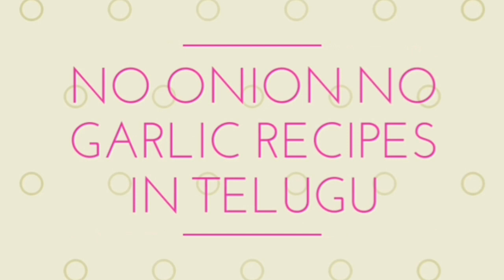పిల్లలు ఎంతో ఇష్టపడే dora cake preparation in 5 min at home/dora cake preaparation in lockdown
In this video i showed how to make dora cake preparation at home
 dora cake /dora cake preparation in telugu/10 min cake recipe/cake recipes/easy cake recipes/no onion no garlic recipes in telugu/cakes in telugu/quick recipes /quick dessert recipes

for cake preparation/pastrypreparation/no onion no garlic recipes in telugu/telugu recipes/recipes/simple recipes/street food recipes/reviews and demo/dishwasher demo/stainless pressure cooker/steel cooker/fries/rasam preparation/curries/tips for cooking/telugu vantalu/tasty and quick recipes

hello friends ...as iam a pharmacist iam trying to show maximum healthy recipes in this channel and also the recipes which are good to kids , elders,..
and also i know the situation of newly married girl and bachelors who does not know how to cook in their busy life style..to those  iam showing the recipes named as quick recipes in this channel playlist..
also iam trying to tell the household  tips what I learned from my mother in law and grandma..

హలో ఫ్రెండ్స్.. ఈ ఛానల్ లో నేను maximum healthy recipes చూయించడానికి ప్రయత్నిస్తున్నాను..అలాగే kids and elders కి అవసరమయ్యే recipes ని కూడా పోస్ట్ చేస్తున్నాను..

for review of stainless steel pressure cooker check the below link

for making of pani puri at home check the below link

for popcorn preparation at home

for chat preparation at home check the below link

preparation of street food recipes check the below link